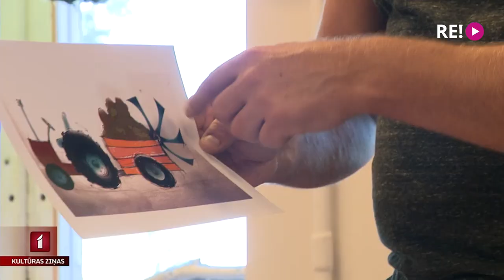Latvijas Leļļu teātrī gatavojas jaunajai sezonai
Latvijas Leļļu teātrī manāma rosība. Kolektīvs gatavojas jaunās 79. sezonas izrādēm. To skaitā būs arī vairākas pirmizrādes. Piemēram, režisores Beatrises Zaķes debija ar izrādi “Es esmu Boss”. Tā veidota pēc rakstnieces Zanes Zustas stāsta. Izrādes mēģinājumā ielūkojās Una Zvejniece.